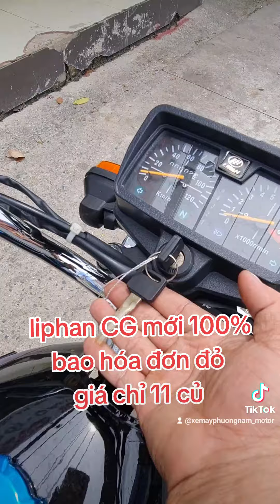Bờm xe máy ☆☆ xe máy giá rẻ ♤♤♤ síp xe toàn quốc ♡♡♡ hỗ trợ góp 0đ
cửa hàng xe máy phương nam ♧♧♧♧♧♧♧♧
chuyên mua bán trao đổi tất cả các dòng xe
có hỗ trợ ae trả góp qua ngân hàng và cửa hàng
có hỗ trợ síp xe 63 tỉnh thành
đc : số 14 đường thủ khoa huân p.bình chuẩn tp. thuận an tỉnh bình dương
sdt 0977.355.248